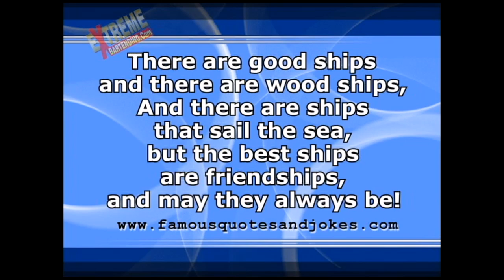Famous Quotes & Irish Drinking Toasts #48 Ships